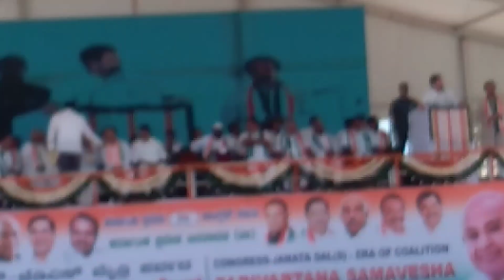Congres PRI Rahul gandi speech part 1 in kolar vhisvishvariya stadium April 13, 2019